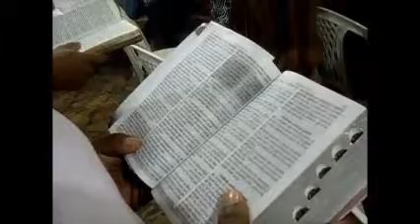I.E.A.D.M.C.O. preletor wesley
NOSSO IRMÃO EM CRISTO WESLEY EM VISITA A MARCIA DO PAIOL EM OLINDA-RJ